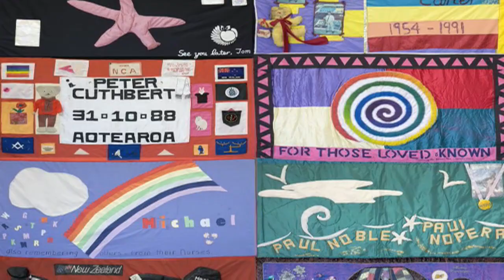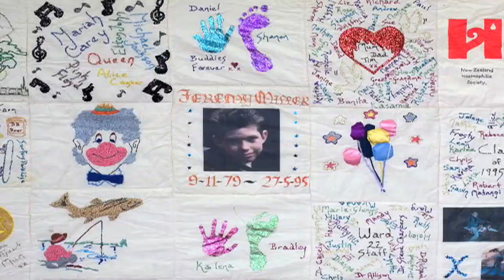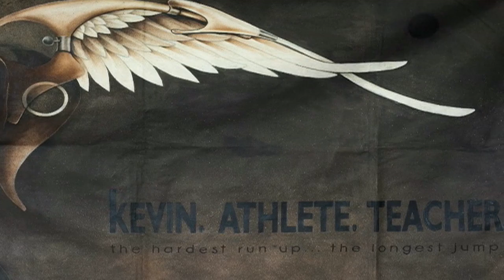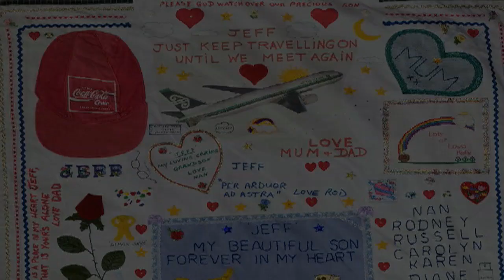New Zealand AIDS Memorial Quilt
In May 2010 the New Zealand AIDS Memorial Quilt will be available online.  Photographs, stories and ways to contribute